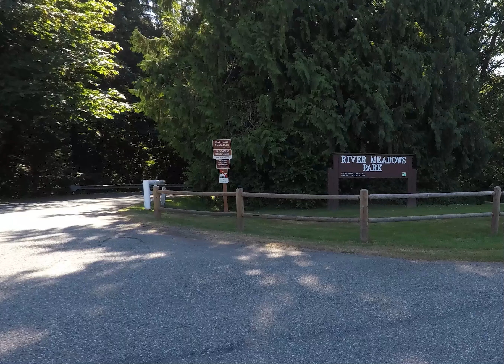Swimming in the Stilliguamish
A good way to spend a birthday.  July 17, 2018